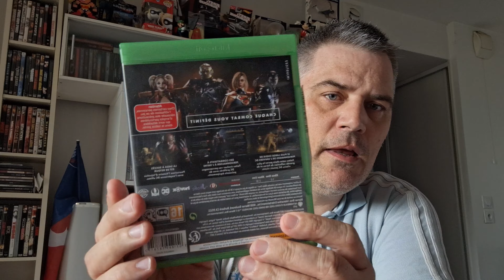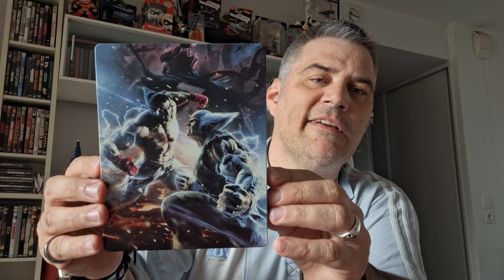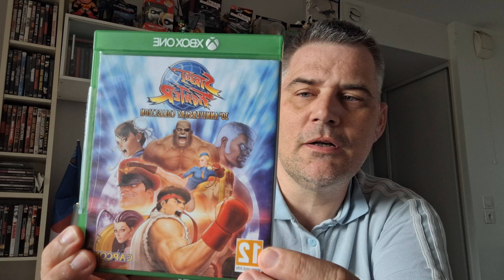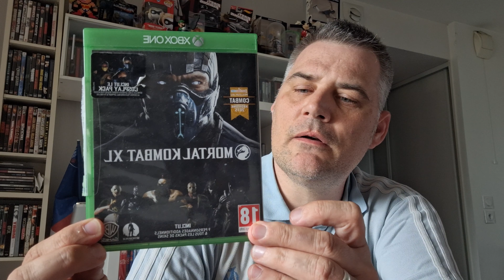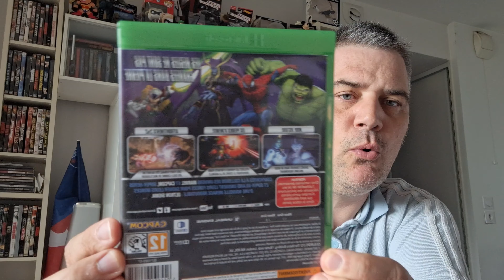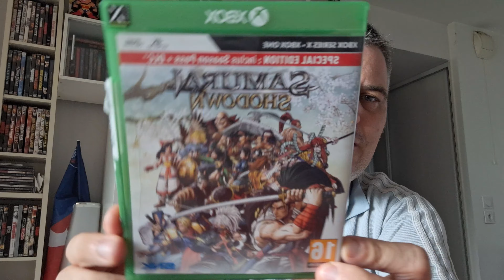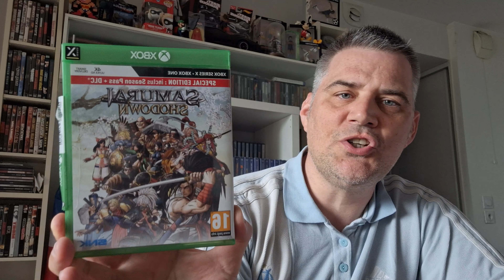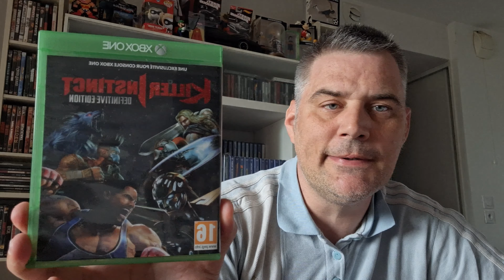#6 Ma collection versus fighting special xbox one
Je créées mes vidéos avec l'application vn
 montage gratuite
je me film avec le Samsung a54
les anciennes vidéo avec le oppo reno 2

utm_source=ig_share_sheet&igshid=blpkt1covfa
Pour que la chaîne puisse vivre et continuer et de progresser, mettez si sa vous plait un pouce

Activez votre "CLOCHE DE NOTIFICATION" pour me suivre, soyez présents sur ma chaîne... et moi je fais passer mes fidèles abonnés comme toujours !!! A bientôt :)

bon visionnage.